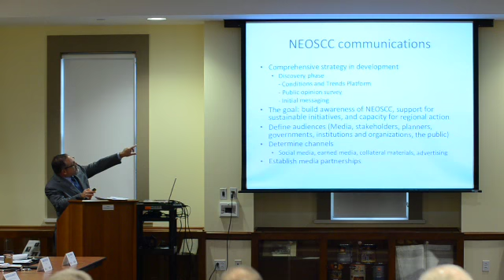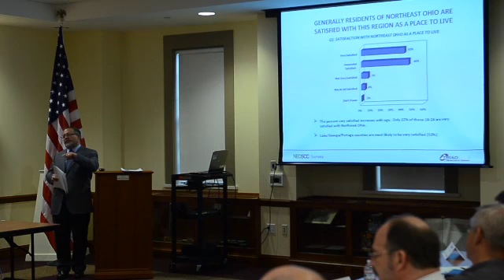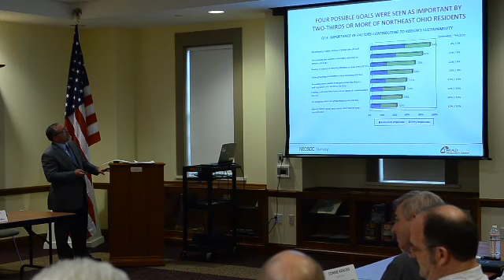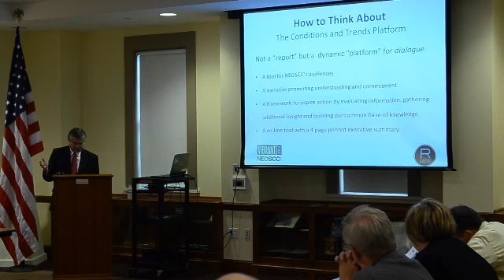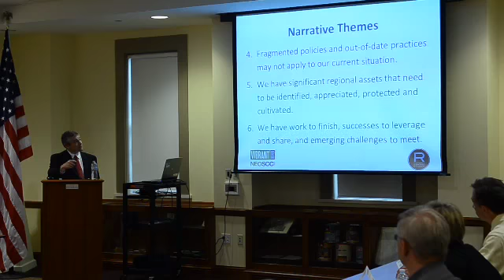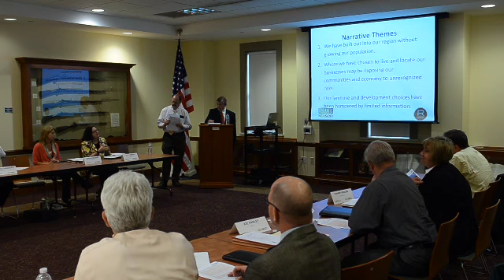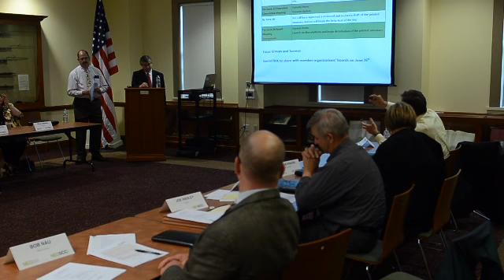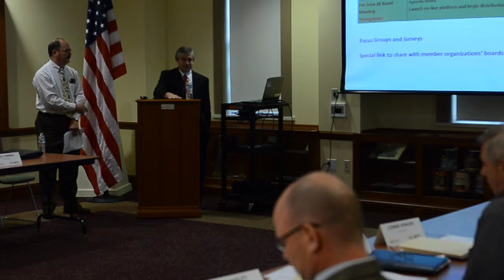2012.05.22 NEOSCC Board Meeting